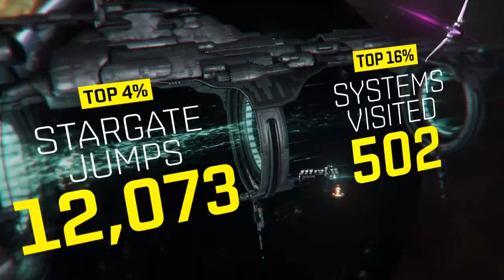EVE Online - My end of year video 2021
My CCP provided video for the year 2021 :)